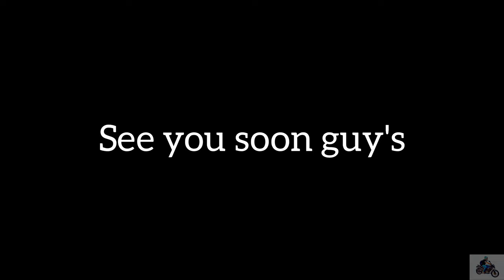TANGTA MONASTREY Beautiful Tangta Village 😍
TANGTA MONASTERY ।। TODEY TANGTA ।।

Hello friends, here I am presenting another new video of a beautiful monestry,  "Tangta Monastery" which is at Todey.
Todey and Tangta are two small villages in the Gorubathan CD block in the Kalimpong Sadar subdivision of the Kalimpong district in West Bengal, India.

 All the description you will get from this video. But the road is so steep, and the turning also. On the other hand, beauty of nature is also amazing. You can hire a car from Todey Bazar also, which will take Rs. 1500/-.

Route for Tangta Monastery: From Siliguri / Alipurduar - (if Alipurduar, you have to go via Binnaguri - Bamarhat - Nagrakata - Khuniya More) / (if Siliguri, you have to go via Malbazar - Chalsa - Khuniya More) - Chapramari Forest - Jhalong - Chisang - Todey - Tangta Monastery.

The area is famous for Black cardamom production. Tourism infrastructure is just getting developed here and there are limited tourist accommodations available.

* Accommodation In TODEY*
Mountain Adventures Camping / CARDAMOM Homestay
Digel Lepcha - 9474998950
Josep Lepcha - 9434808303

* Ret (Per tent)*
1500 INR Per person (incl. Breakfast Lunch Dinner Barbeque)